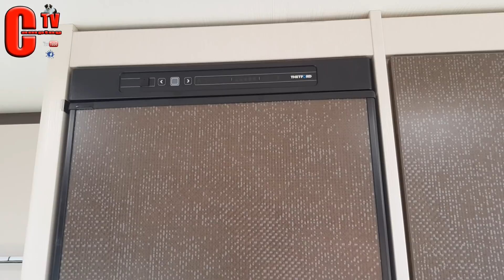Dethleffs C'go (430qs) Mängel und Verbesserungen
Dethleffs Cgo und Bürstner Premio Mängel und Verbesserungen.
Weitere bekannte Mängel sind zu kurze Schrauben an der unteren Tischschiene und an den Stockbetten.